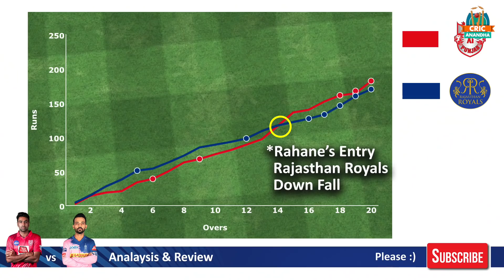Ashwin's All Round Winning Performance - KXIP vs RR Highlights & Analysis IPL 2019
Ashwin's All Round Winning Performance - KXIP vs RR Highlights & Analysis IPL 2019 by Cricanandha

Cuts : Henry A Balan
Design Partner : GV Mediaworks